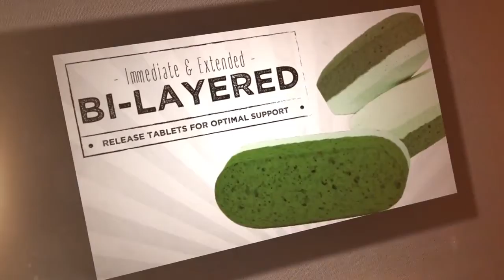Stress & Brain Focus Support Dr Wallach BS DVM ND Youngevity -720p